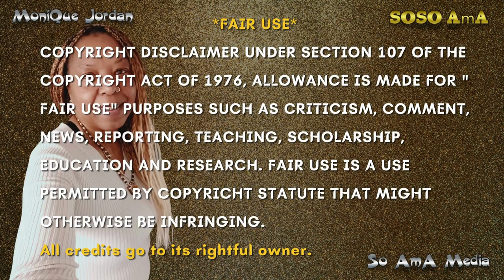🐝 Zoned in on - ghosts 👻 2 of 2